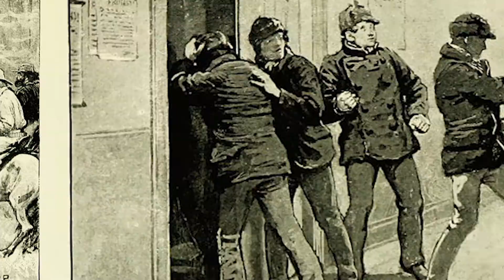Captain Bayley's Heir Trailer